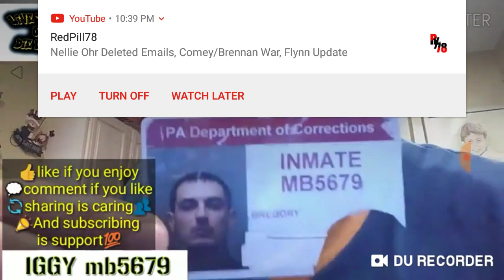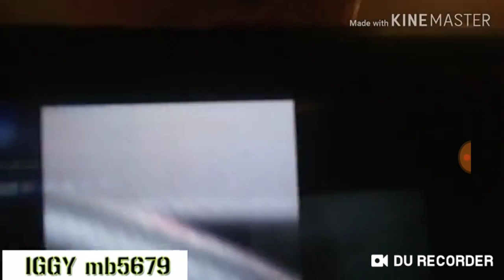Prisonology- How Beef from Prison Carried Over To The Streets